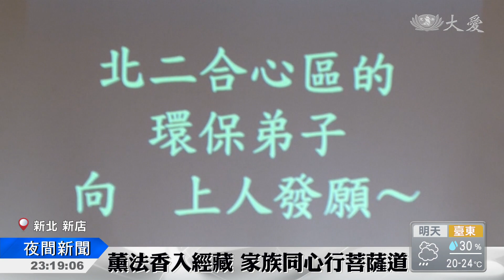一念心救地球 銀髮志工做環保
新北市中和區立業環保站的環保志工，昨天結伴參加歲末祝福。他們八、九十歲的年紀，每天一念心就是救地球、做環保，是年輕人的模範。

慈濟志工 賴少姜：「我們來自中和 立業環保站，今天來了很多的長者喔，諸如 月娥師姊95歲了，她去年受證 也從基隆趕過來，我們還有帶一個許丕德 金門阿公，也是95歲高齡了，他們也很歡喜要來。」

平日，在環保站裡，慈濟志工照顧老菩薩；八、九十歲的老菩薩，疼惜著地球。

環保志工 黃秋菊 (84歲)：「不然常常在家裡坐著也不好，我也不願意 幸好有這個環保站，孩子帶我去做環保，真的耶 就像運動一樣。」

環保志工 張櫻花：「做得很歡喜 也越做越健康，越漂亮 越年輕。」

環保志工 羅綉珍 (86歲)：「在立業環保站已經做十幾年了，我也要活一百二十歲，生生世世跟隨上人。」

發心立願，大家還也帶著恭敬虔誠的心，入經藏。

慈濟志工 賴少姜：「我們期待用法來供養上人，所以我們每天中午，我們吃完飯後 我們都邀約，我們的長者及我們的環保志工，一起來練經藏 懺悔障。」

以身作則、以德傳家的劉陳美月，母女身影，常在慈濟。

劉陳美月的女兒 劉筱芬：「真的很感動，其實也是我們學習的對象，雖然我已經受證了 可是其實，生活周遭有很多環保菩薩，雖然他們都沒有受證，但是他們都是我學習的對象。」

自我修行與挑戰，入經藏志工包括水袖的展現，老中青三代，嘗試突破自己所能。

慈濟志工 林漢修：「能夠讓我深深體會 果報業力，是隨你的個人行為各人造作，今後應該會更加讓我更小心，在菩薩道上，跟著上人的腳步繼續前行。」

真善美志工 台北報導